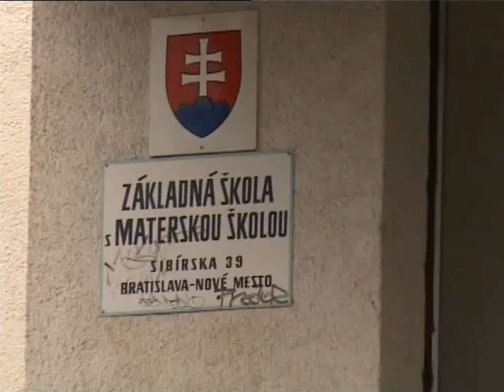EduWear workshop 2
EduWear workshop number 2, held on Elementary school in Bratislava Slovakia. Broadcasted by a regional TV...